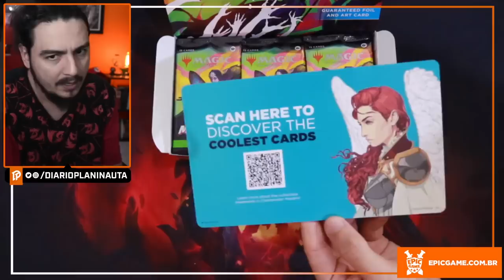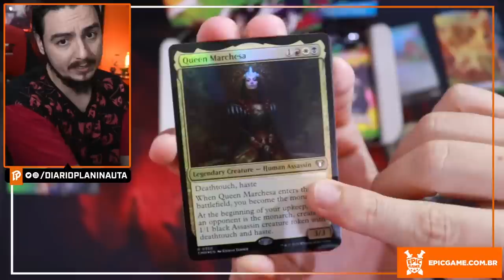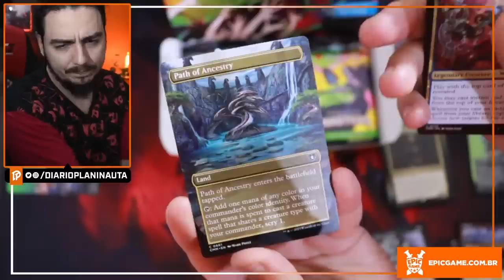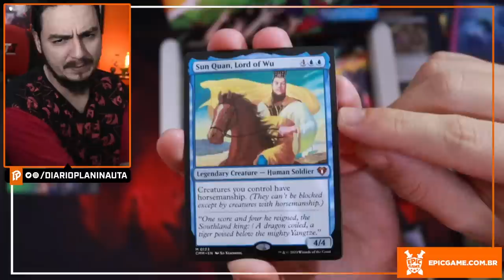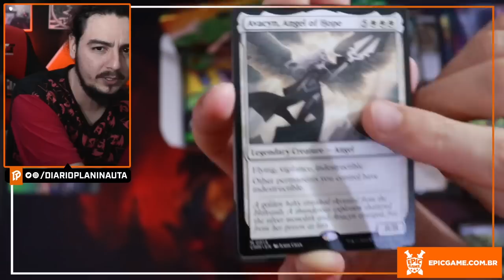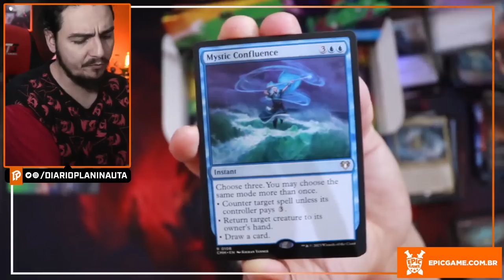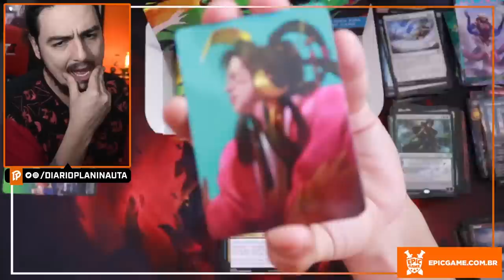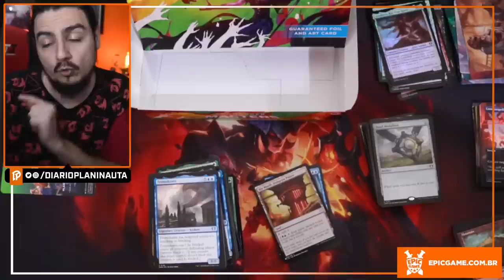COMMANDER MASTERS: SET BOOSTER BOX UNBOXING